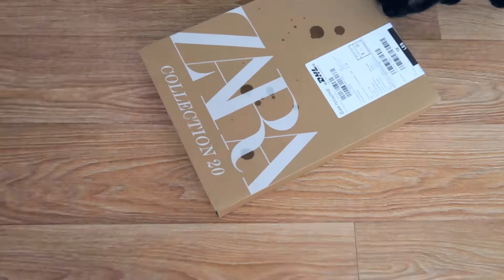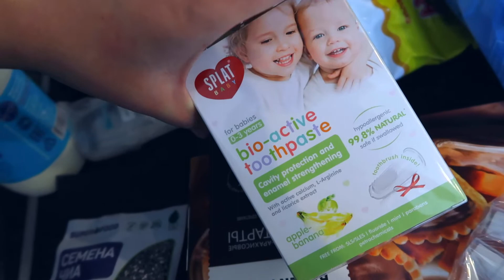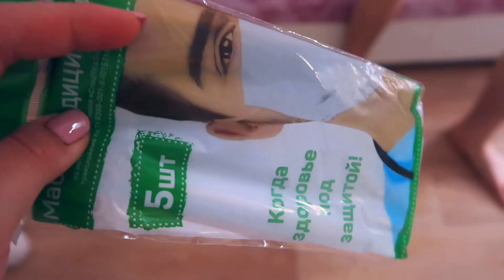VLOG: КАРАНТИН ?! || ДЕТСКИЕ ПОКУПКИ НА ВЕСНУ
Всем привет!
Я, Марина!
Очень рада видеть вас на своем канале!
В ИТОГЕ МЫ РЕШИЛИ БОЛЬШЕ НЕ ГУЛЯТЬ! ДАЖЕ ВО ДВОРЕ!

- ОСТАВЛЯТЬ КОММЕНТАРИИ!